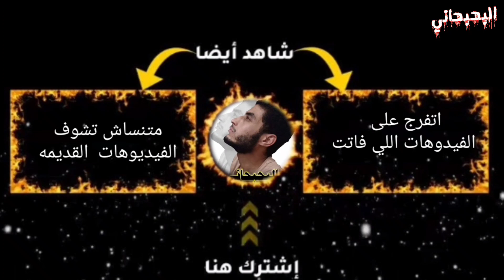عيد ميلاد الولي الجديد{ الشيخة نانسي }الصوفيه الضاله تحت المجهر 🔬😱